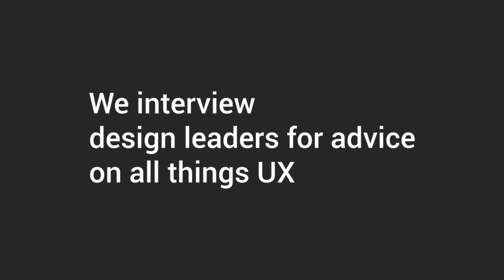Quick Tips with Tutti Taygerly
Quick insights: Tutti Taygerly talks about taking time between meetings to "be".